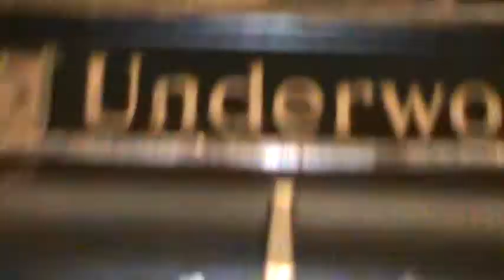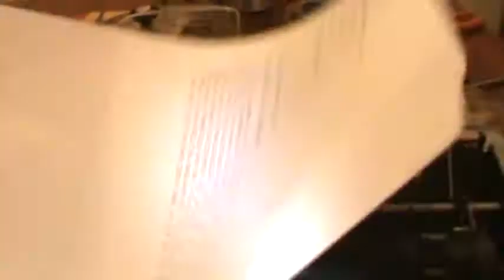A solution at last.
As a follow-up from an earlier mention that I made. These support rollers are not great, and the machine is missing two, but it works, and that's the important thing.